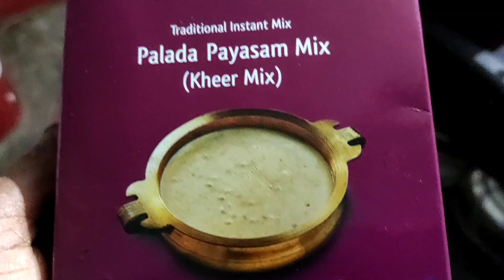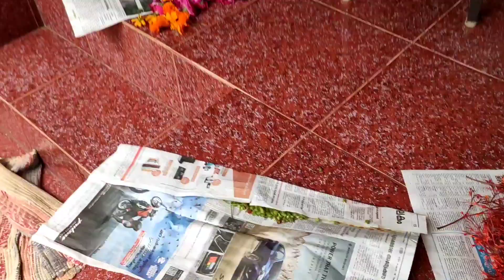ഓണാഘോഷം 2021...Onam celebration with my family..22കൂട്ടം കൂട്ടിയുള്ള ഒരു ചെറിയ സദ്യയും.. പൂക്കളവും.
Hai.

എല്ലാവർക്കും ആദ്യമായി വൈകിയാണെങ്കിലും ഓണാശംസകൾ നേരുന്നു. അപ്പോൾ എല്ലാവരും ഞങ്ങളുടെ ഈ ചെറിയ ഓണാഘോഷം കാണുകയും സപ്പോർട്ട് ചെയ്യുകയും ചെയ്യുമല്ലോ.

Recent upload

Facebook &Instagram. aandajvlogs